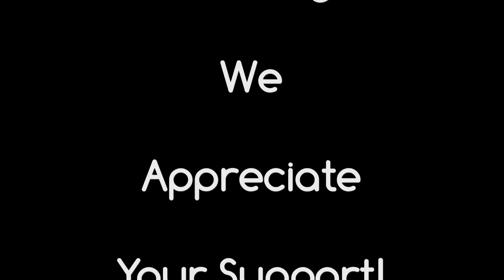Joe Middleton - Tiny Stage Concerts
Joe Middleton performs his well-written songs on Tiny Stage Concerts.
Songs:
00:36 - Right Kind Of Crazy
05:31 - Happy Song
11:16 - Candy & Hank
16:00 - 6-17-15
24:07 - Chameleon